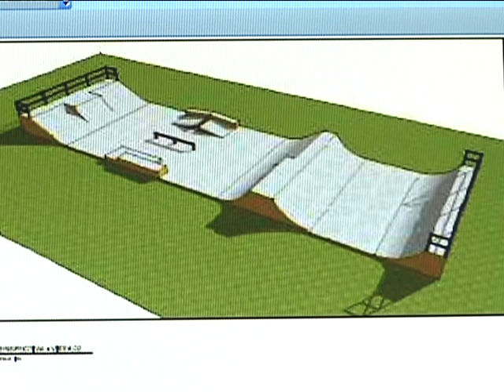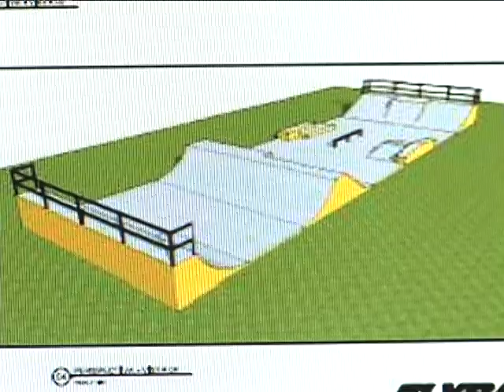Projeto deve garantir pista de skate em Laguna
A comunidade do Mar Grosso em Laguna pode ter em breve uma pista de skate oficial. O projeto está em fase de capacitação de recursos